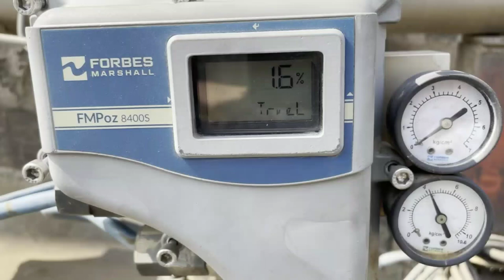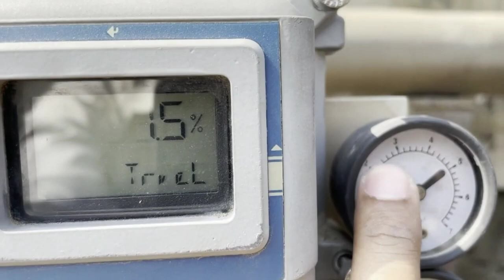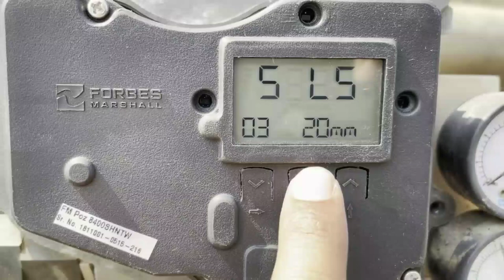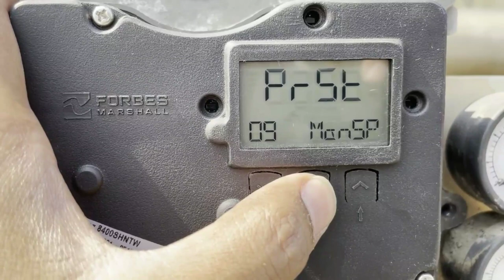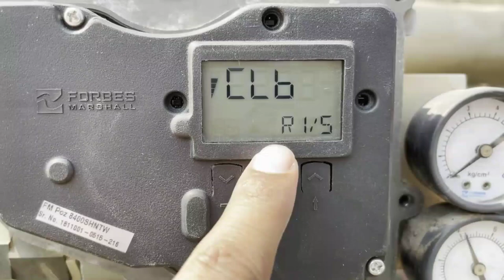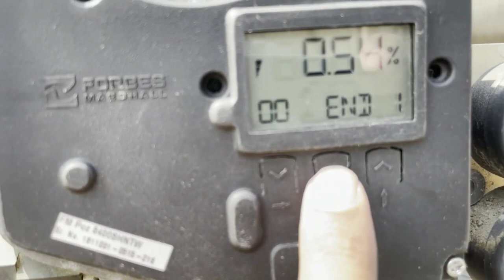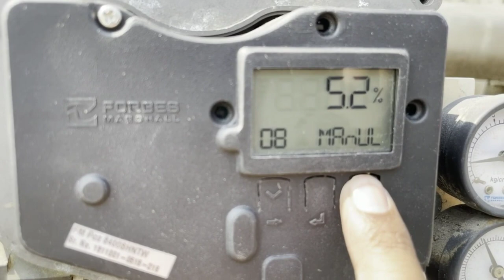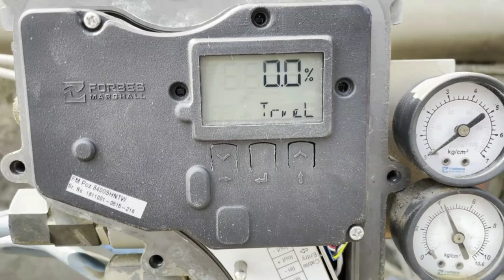Pneumatic Control Valve Calibration || Smart Positioner Calibration | Positioner Parameters | Parts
Hi,

About this video-  Pneumatic Control Valve with Calibration.
In this video -
1. What is Pneumatic Control valve .
2. Parts of Pneumatic Control Valve.
3. Smart Positioner Parameters .
4. Calibration of Control Valve .